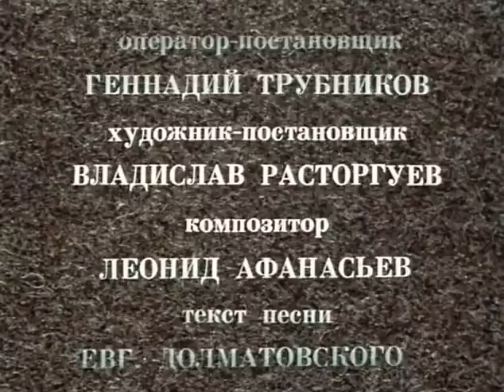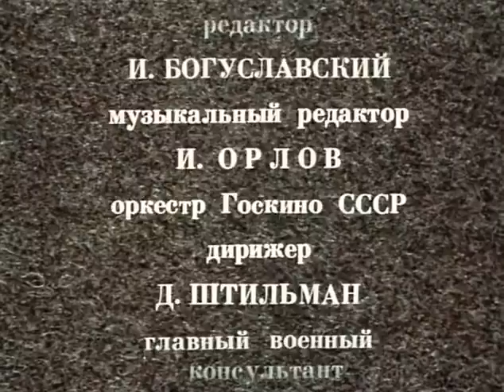Так и будет (1979) (2 серия) фильм смотреть онлайн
В 1944 году в свою московскую квартиру возвращается инженер-полковник Савельев, у которого в годы войны погибли жена и дети. В его квартире временно проживает академик Воронцов с дочерью Олей, у которой в перестрелке погиб возлюбленный. Оля влюбляется в Савельева, но отношения не завязываются...

Фильм по одноименной пьесе Константина Симонова.

Так и будет (1979) (2 серия) фильм

Жанр: Драма, военный, экранизация
Год выпуска: 1979
Производство: Свердловская киностудия
Продолжительность: 01:06:54

Режиссер: Лев Мирский

В ролях:
Наталья Варлей, Кирилл Лавров, Валентина Карева, Александр Михайлов, Екатерина Васильева, Андрей Петров, Анатолий Егоров, Леонард Варфоломеев, Георгий Дворников, Гега Кобахидзе, Юрий Козулин, Татьяна Малягина, Марина Аничкова, Е. Герасимова, И. Колмогорова, Н. Курбатова